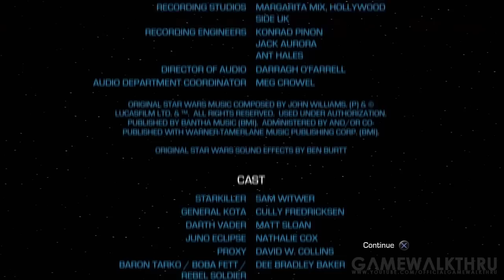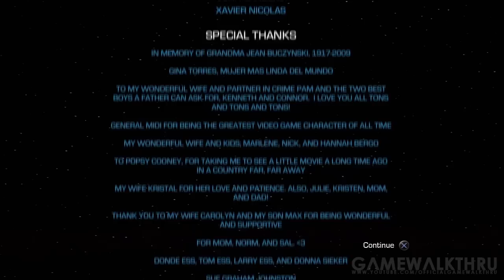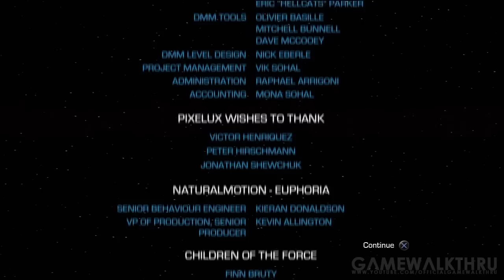Star Wars: The Force Unleashed II Walkthrough - DARK SIDE ENDING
This is a walkthrough of Star Wars: The Force Unleashed II on PS3, accompanied by live commentary. This sequel continues the story of Starkiller, Darth Vader's secret apprentice. The game takes place between Episodes III and IV, helping to fill in the 25 year gap between the films. Star Wars: The Force Unleashed II was released on October 26th, 2010 on the PlayStation 3, Xbox 360, Nintendo Wii and PC.